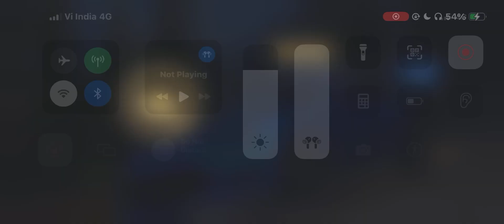NFS🔥3d RACE - Need For Speed 💨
🔴HEY GUYS

MOBILE GAMES - BGMI
PC GAMES - VALORANT , GTA 5

MONITOR - LG IPS 24 INCH
KEYBOARD & MOUSE - ZEBRONICS TRANSFORMER
HEADPHONES - COSMICBYTE G2050
CABINET - ANT ESPORTS ICE- 311MT
POWERSUPPLY - GIGABYTE P450B
MOTHERBOARD- GIGABYTE H410M V2 S2